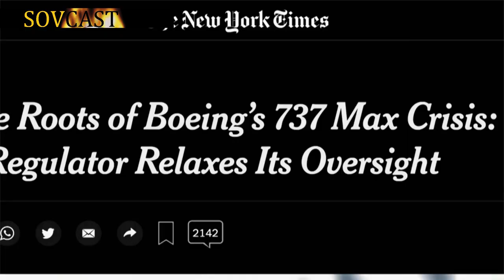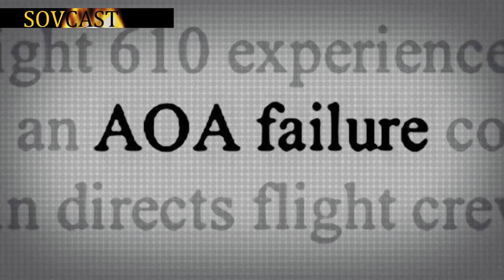Whistleblower John Barnett body found after deposition Boeing lawyers asked him to stay one more day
Boeing, whistleblower John Barnett was planning to drive home to Louisiana after his deposition on Friday March 8th before Boeing lawyers asked him to stay one more day to finish his testimony. His body was found the next morning.